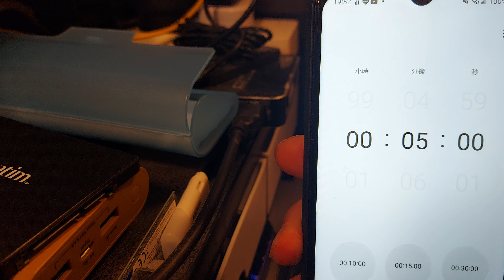xPower 24000mAh PowerBank (Unboxing)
This is the PowerBank and bought in the online store. I'd like to show you the basic function of the device.

Xpower - XPower PD24A 100W 24,000mAh透明PD外置充電器